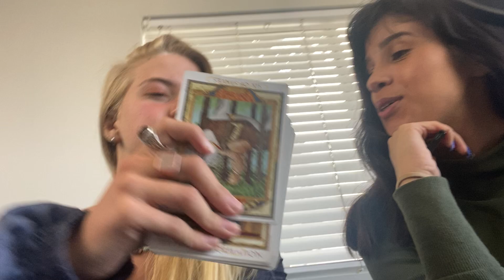We have some big news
Trade Crypto with Abra :get $25 in free bitcoin after your first Bank/Amex deposit, or 1.5% cash back when you exchange cryptos (T&C apply): aka: u get btc i get btc

$btc address: 1JzBqAEqtAEeShRpLTbRmgqMb9uCbiM4Ux

$Eth address:
0xc25e4f5A55cE4f29c90dDD753905E4F7149c9B1f